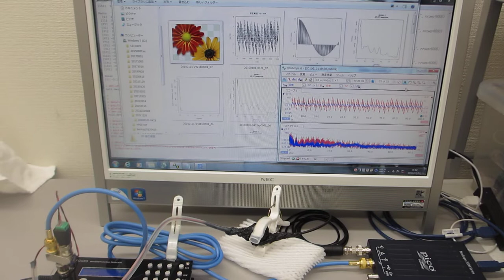メガヘルツの超音波発振制御システム（非線形現象の解析：自己相関、バイスペクトル解析）